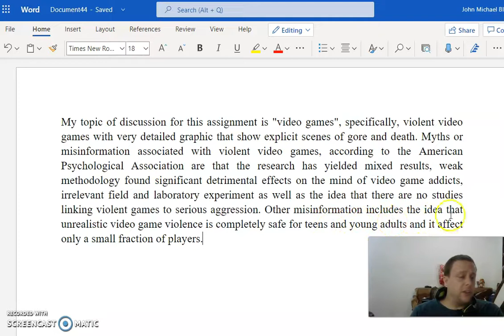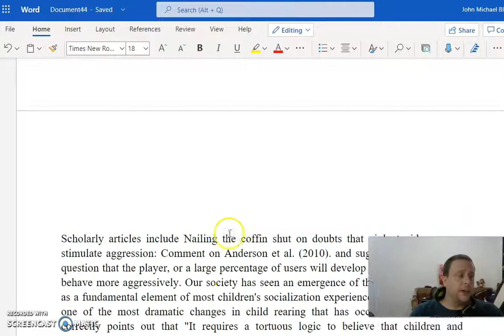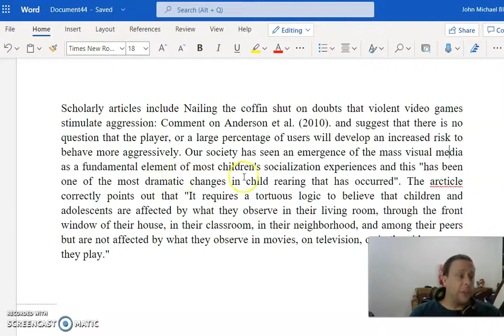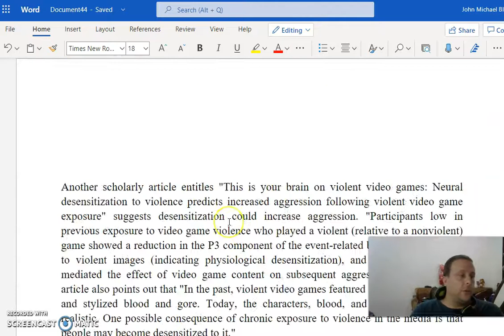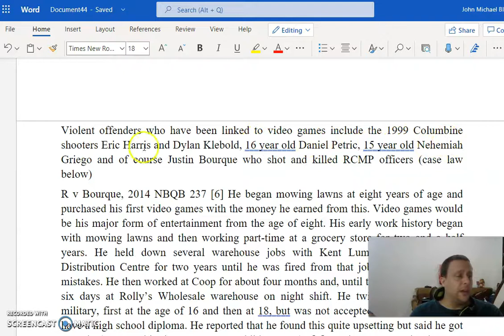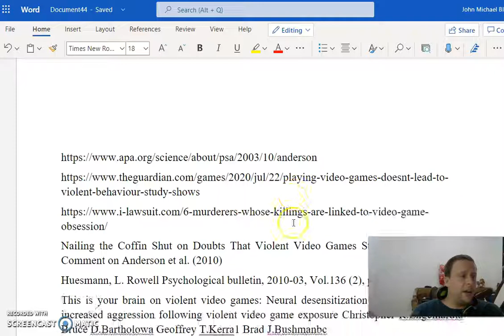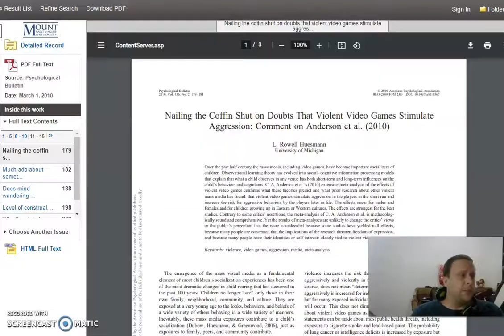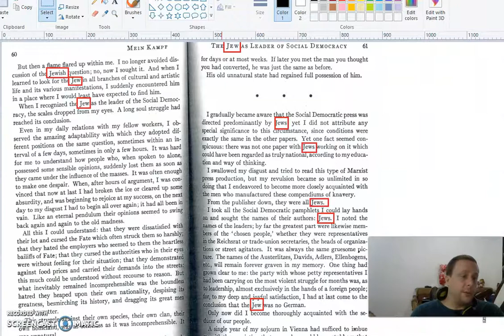video games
My topic of discussion for this assignment is "video games", specifically, violent video games with very detailed graphic that show explicit scenes of gore and death. Myths or misinformation associated with violent video games, according to the American Psychological Association are that the research has yielded mixed results, weak methodology found significant detrimental effects on the mind of video game addicts, irrelevant field and laboratory experiment as well as the idea that there are no studies linking violent games to serious aggression. Other misinformation includes the idea that unrealistic video game violence is completely safe for teens and young adults and it affect only a small fraction of players.
The Guardian reports that video games do not lead to violence or aggression, according to a reanalysis of data gathered from more than 21,000 young people around the world. After studies were re-examined, the new report published in the Royal Society Open Science found that when the correlation between gaming and violence was below the threshold required to count as a small effect. The hypothesis that violent games have a meaningful long-term predictive impact on youth aggression cannot be supported, according to the article.
Scholarly articles include Nailing the coffin shut on doubts that violent video games stimulate aggression: Comment on Anderson et al. (2010). and suggest that there is no question that the player, or a large percentage of users will develop and increased risk to behave more aggressively. Our society has seen an emergence of the mass visual media as a fundamental element of most children's socialization experiences and this "has been one of the most dramatic changes in child rearing that has occurred". The arcticle correctly points out that "It requires a tortuous logic to believe that children and adolescents are affected by what they observe in their living room, through the front window of their house, in their classroom, in their neighborhood, and among their peers but are not affected by what they observe in movies, on television, or in the video games they play."
Another scholarly article entitles "This is your brain on violent video games: Neural desensitization to violence predicts increased aggression following violent video game exposure" suggests desensitization could increase aggression. "Participants low in previous exposure to video game violence who played a violent (relative to a nonviolent) game showed a reduction in the P3 component of the event-related brain potential (ERP) to violent images (indicating physiological desensitization), and this brain response mediated the effect of video game content on subsequent aggressive behavior." The article also points out that "In the past, violent video games featured cartoonish characters and stylized blood and gore. Today, the characters, blood, and gore are extremely realistic. One possible consequence of chronic exposure to violence in the media is that people may become desensitized to it."
Violent offenders who have been linked to video games include the 1999 Columbine shooters Eric Harris and Dylan Klebold, 16 year old Daniel Petric, 15 year old Nehemiah Griego and of course Justin Bourque who shot and killed RCMP officers (case law below)
R v Bourque, 2014 NBQB 237
Our generation has been blessed, and cursed, with incredible technology that can generate lifelike images in the palm of our hand. As the technology isn't good or evil in itself, the content that can be distributed can certainly be. It's important to remember that past generations have also been subjected to evil ideologies that were distributed unto the population simply with pen and paper; a notable example of this is "Mein Kampf". This work contains no visuals at all, yet is responsible for radicalizing a large fraction of a population. Instead of studying the specific issues that plagues our society, perhaps we should look at the greater question of youth influence.
Nailing the Coffin Shut on Doubts That Violent Video Games Stimulate Aggression: Comment on Anderson et al. (2010)
Huesmann, L. Rowell Psychological bulletin, 2010-03, Vol.136 (2), p.179-181
This is your brain on violent video games: Neural desensitization to violence predicts increased aggression following violent video game exposure Christopher R.Engelhardta Bruce D.Bartholowa Geoffrey T.Kerra1 Brad J.Bushmanbc
Hitler, Adolf, 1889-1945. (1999). Mein Kampf. Boston :Houghton Mifflin,